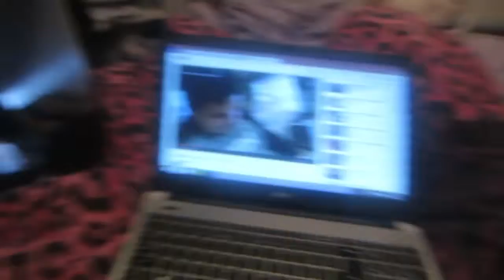worldsgreatestshave :) - day 73 - 15.3.15